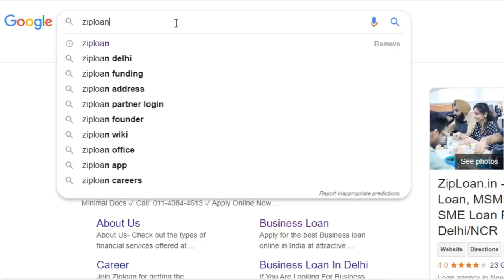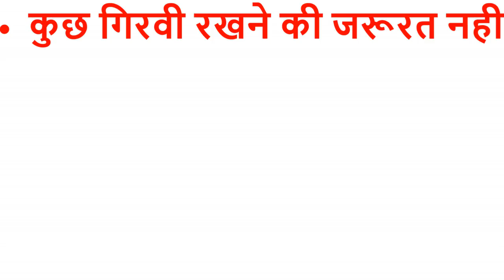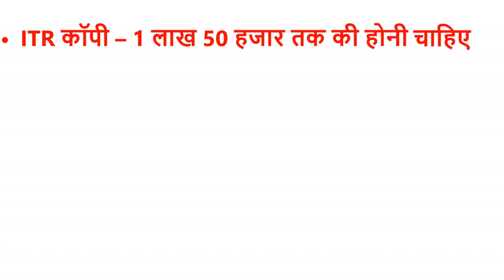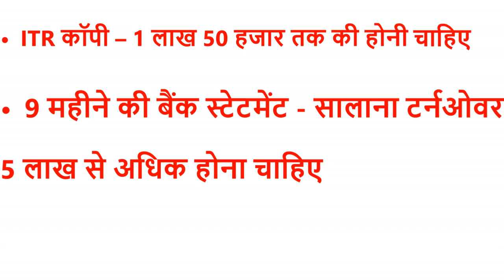सिर्फ ३ दिन में बिज़नेस लोन. Get loan without guaranty. Business loan, bank loan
बिजनेस बढ़ाने के लिए लोन मिलेगा सिर्फ 3 दिन के भीतर. लोन पाने के लिए 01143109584 नंबर पर
मिस्ड काल करें. यह बिजनेस लोन बिना कुछ गिरवी रखे है और बेहद कम ब्याज दर पर. बिजनेस के बारे
में अधिक जानकारी पाने के लिए इस लिंक पर क्लिक करें